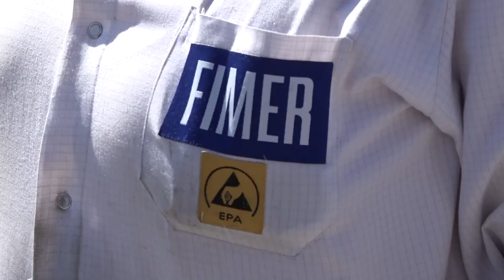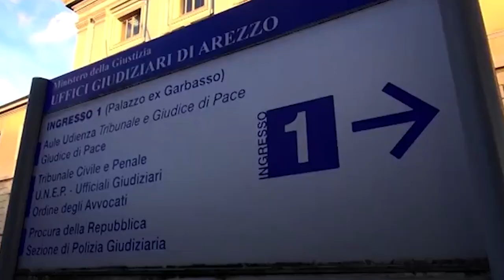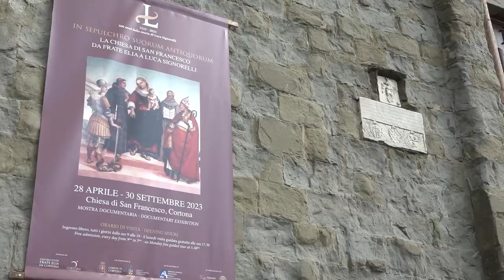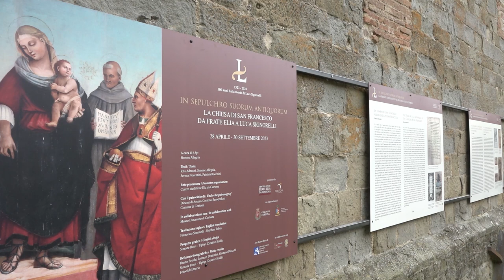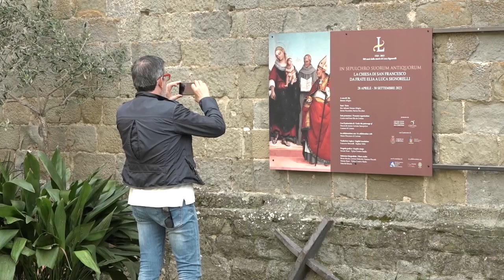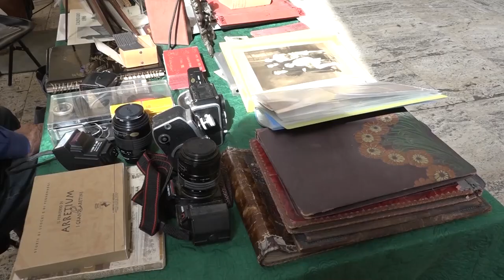Cronaca Aretina del 29/04/23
SOMMARIO

Investe e uccide una donna e poi scappa. Trovato poche ore dopo il pirata della strada

Allo stadio con Daspo fino al 2024 beccato ad inveire contro i tifosi avversari. Denunciato dalla polizia

Meno morti sul lavoro, ma più denunce di malattie professionali: il bilancio dell'ANMIL

Una nuova iniziativa di beneficenza in memoria di Helenia Rapini a Patrignone per raccogliere fondi per lo Scudo di Pan

Aspettando”Signorelli500”. A Cortona apre la mostra documentaria nella Chiesa di San Francesco

Mister Indiani confermato alla guida dell'Arezzo per due anni. Domani la squadra affronta il Trestina